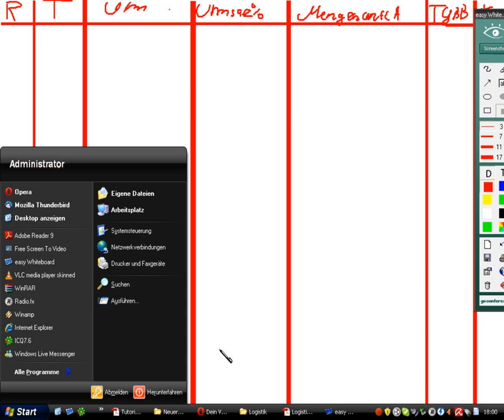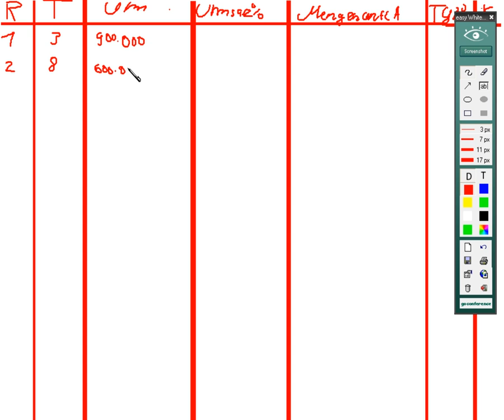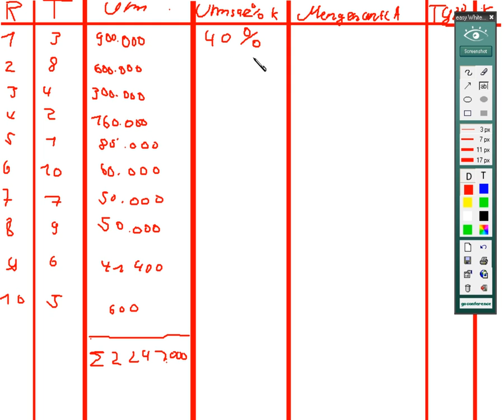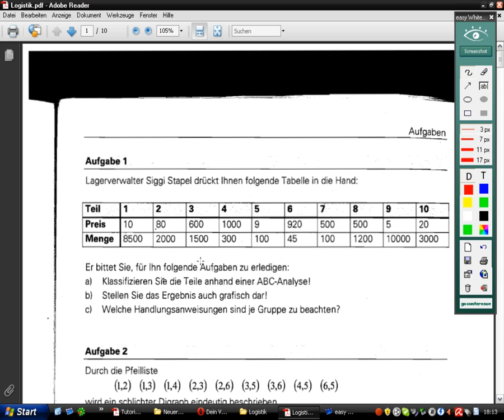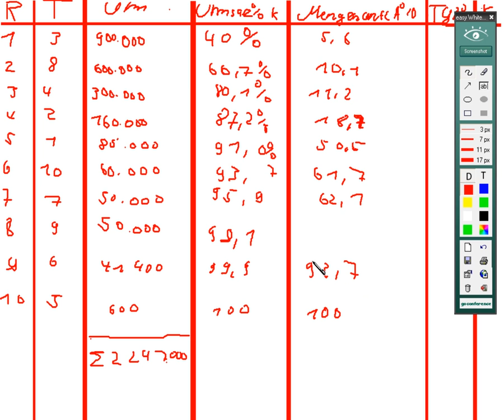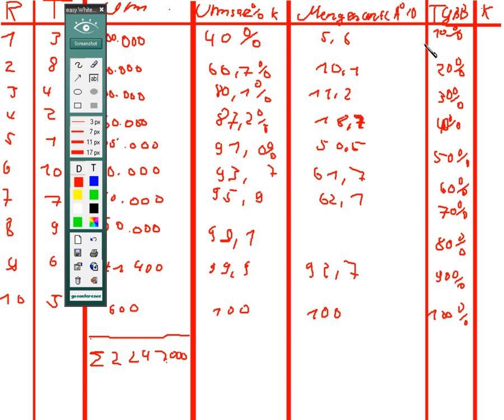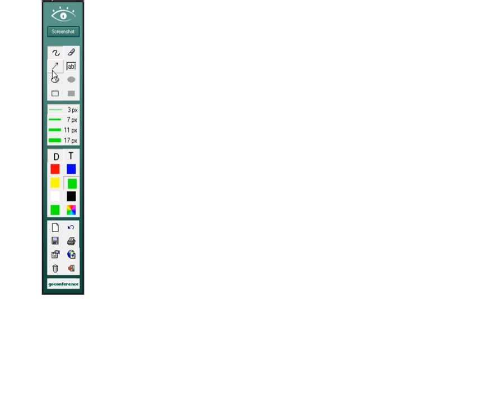Logistik 1 Aufgabe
Logistik , TU-Dresden, ABC-Analyse